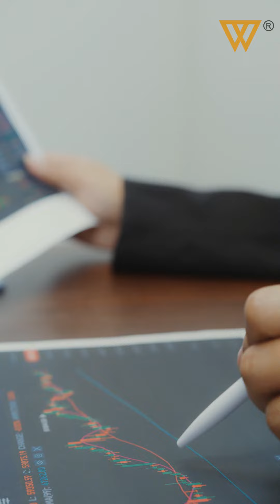Stock brokers own the most expensive homes in Mumbai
Are you ready to incorporate these game-changers into your business?